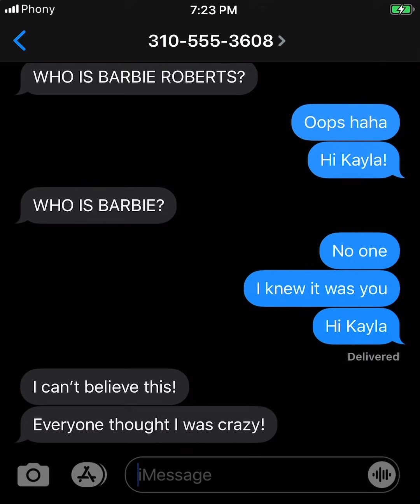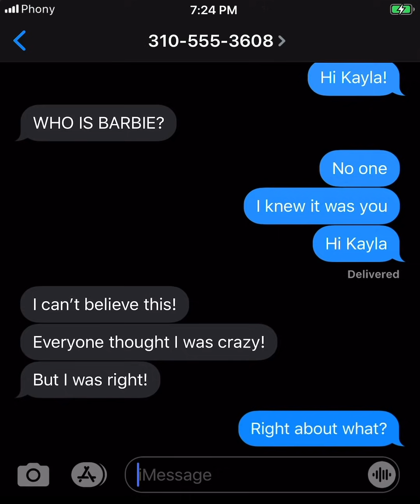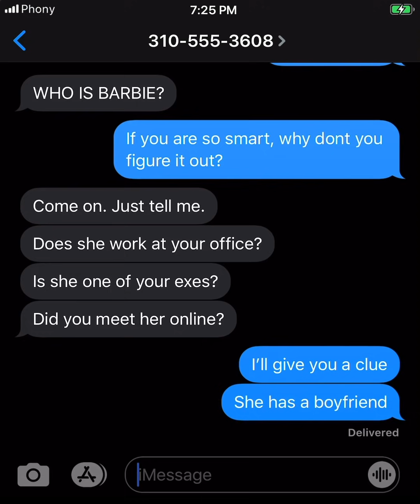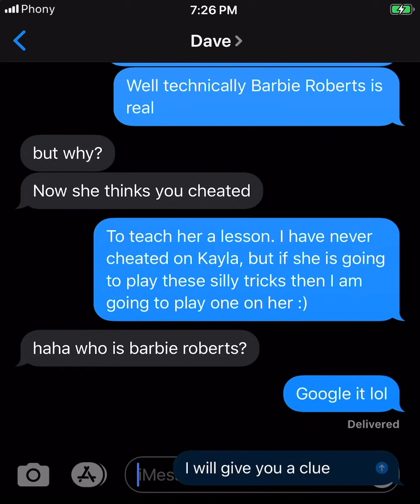SHE DELETED ALL MY CONTACTS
A Funny Dating Text Story from Phony Texts

A Phony Texts production.
Written and animated by Simon and Jesse, two brothers, two phonies

Phony Texts creates text message videos. Short texting stories told entirely through your phone. Our text stories are funny, romantic and sometimes scary!